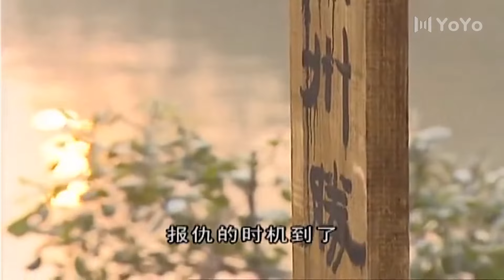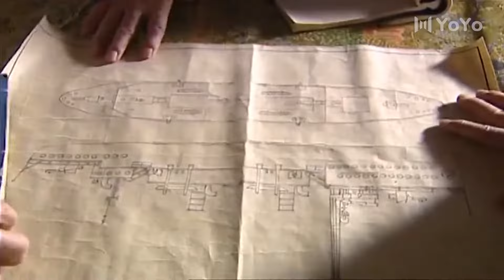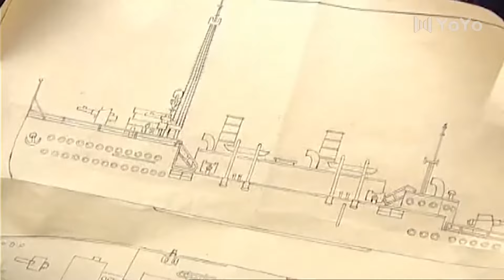【FULL】恭亲王传奇 EP19（陈宝国/袁立/冯绍峰）